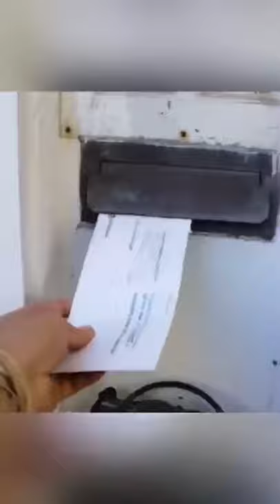Funny Cat Videos - Cute Cat Videos - Funny Cats - Funny Animals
cute pets
funny cats

funny cats photos

funny cats
funny cats cucumbers
funny cats shorts

where can one find funny cats pictures
how do cats wrk
what videos have funny cats in them
why do so many people on the internet think cats a
do all cats have the same paw prints
why do you like cats

funny cuts

CATS VIDEOS

cat videos
cat videos for cats to watch dvd
cat videos for cats to watch prime
cat videos dvd

cat videos

funny cats
funny cats in water mail.ru
funny cats and dogs youtube

CATS

cats
catskills
cats for adoption
cats for adoption washington
cats for adoption alexandria va
cats movie
catsup
cats meowing

cat toys for indoor cats best sellers
cat tree for indoor cats
flea treatment for cats
cats
tidy cats cat litter
cats vs pickles
cats claw
catsuit bodysuit for women
catsuit
cats cradle

bengal cats
ragdoll cats
siamese cats
warrior cats
munchkin cats
persian cats
cats meowing
cute cats
maine coon cats
himalayan cats

cats meowing
cats
cats fighting
cats playing
cats musical
cats talking
cat videos
cats fighting sound effects
cats and dogs
cute pets